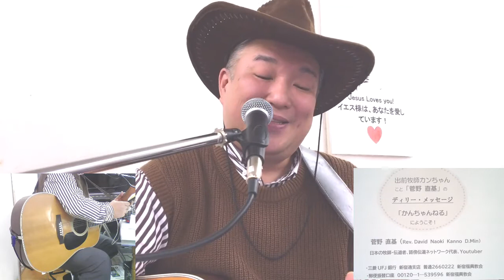「〈255〉12/17〔木〕『愛に生きよう②』」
ご機嫌いかがですか、菅野直基です。

オンラインを通して、あなたと心を通わせられることをうれしく思います。

「いいね」や「シェア」をしていただけたら幸いです。

★「オンライン路傍伝道」（室内からの路傍伝道放送）は不定期で行っています。次回の配信の予定は未定ですが、月に数回放送します。

なお、リアルでの路傍伝道の生放送・録画放送（ニコニコ動画を除く）も引き続き行います。ご視聴いただけましたら幸いです。

★教会のオンラインの日曜礼拝は、毎週日曜日の ①「朝10時30分」と ②「夕16時30分」から2回行っています。

【下記の４つのメディアと録画放送でお送りします】
①YouTubeライブ

④ニコ生ライブ
「ニコニコ動画」

⑤YouTube録画放送
（番組終了後に見ていただけます。後ほどお知らせします）

熱中症や新型コロナウィルス感染などから守られ、充実した毎日を過ごせるようにお祈りしています。

菅野直基